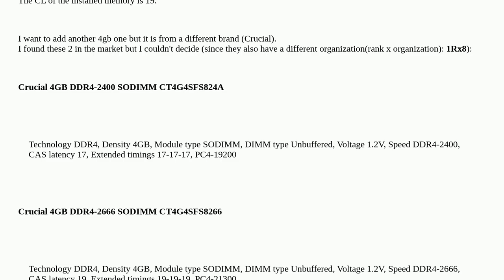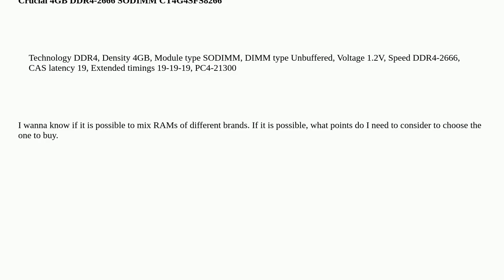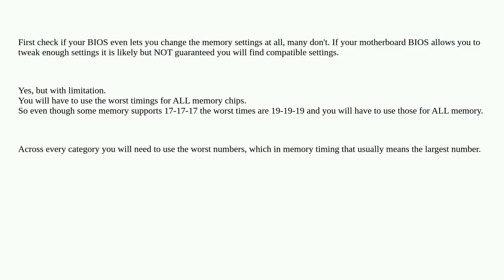Installing RAMs with different brand, CL and other differences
A special thanks goes out to the community

  memory laptop